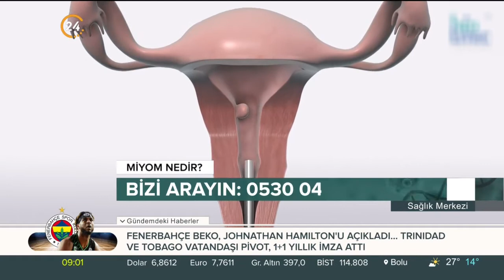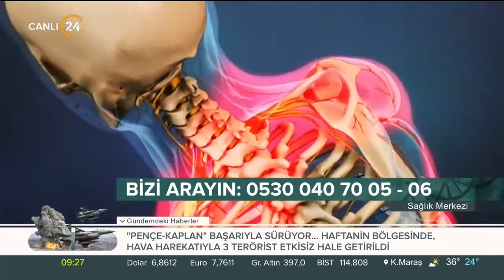Meral Karadağ ile Sağlık Merkezi | Miyom Tedavisi, Bel Boyun Ağrısı Tedavisi - 11 07 2020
Meral Karadağ’ın hazırlayıp sunduğu "Sağlık Merkezi" uzman doktorlar eşliğinde sağlık sorunlarına çözümler sunuyor. Tıp dünyasındaki son gelişmeler "Sağlık Merkezi"nde ekrana geliyor.